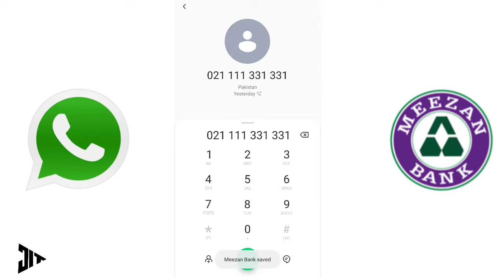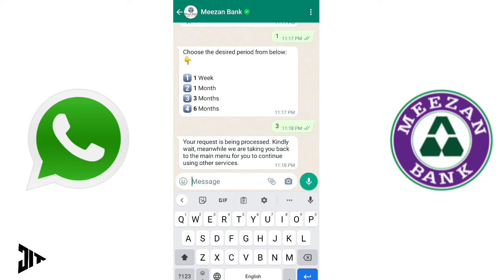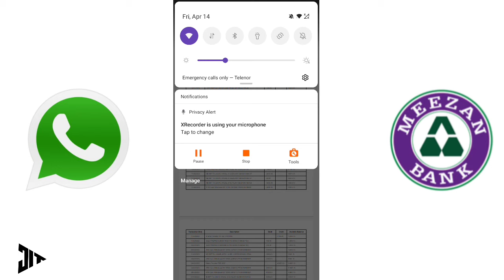Meezan Bank Whatsapp Banking | How to Use Meezan Whatsapp Banking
Meezan Bank Laya Whatsapp Banking
Ab Ghar Bethe Hasil Kro Bank Statement,
Balance Enquiry
IBAN Generator aur Boht Kuch